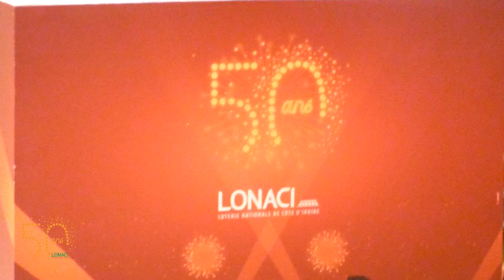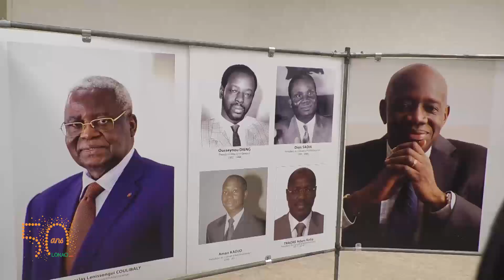LANCEMENT DES FESTIVITÉS DU CINQUANTENAIRE LONACI